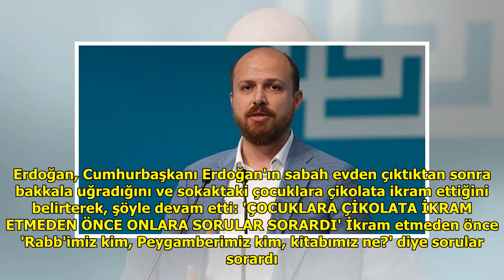Bilal Erdoğan: Keşke Tayyip Erdoğan, olduğu gibi bilinebilse